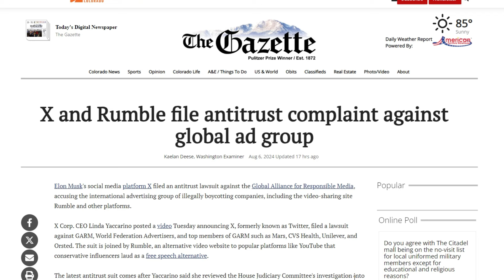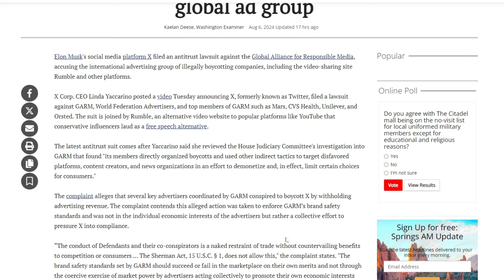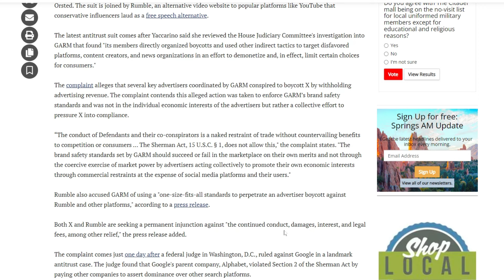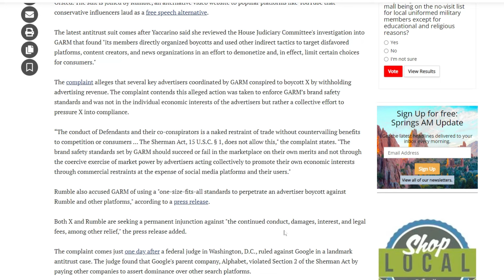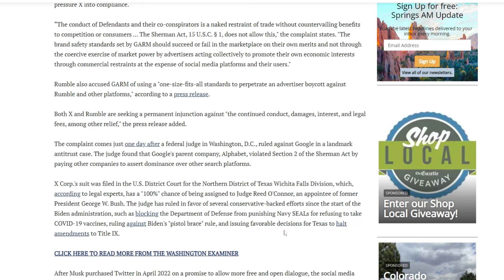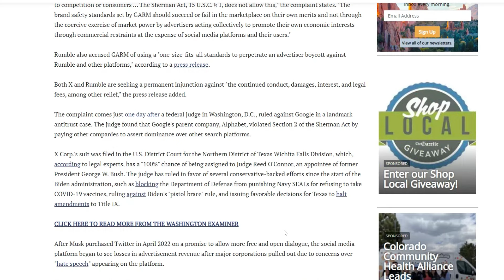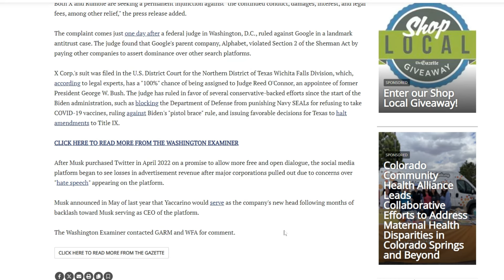Antitrust Censorship Lawsuit Against Google From X and Rumble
Building the MGTOW community by helping make men strong and exposing female nature. Regular analyses of popular culture, politics, media and women. Join me, Howard Dare for Antitrust Censorship Lawsuit Against Google From X and Rumble and other MGTOW related topics.

Timecodes:
0:00 Intro
0:15 Article Begins
2:00 Body of Article
5:20 Outro